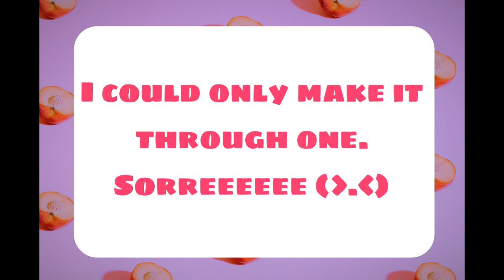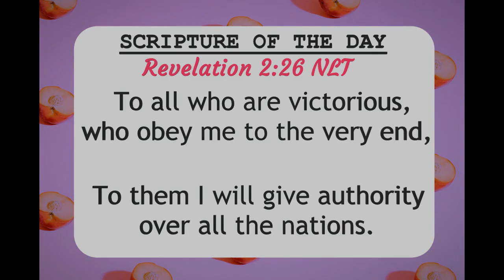I couldn't even finish the article 🤯| Trying To Understand Amber Heard Supporters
Read this if you want to be disappointed in humanity⬇😑

Why do people blindly support Johnny Depp? I’ll tell you why

Have a peachy day because you deserve it!🍑

Also thank you to Tyndale Publishing House for letting me use my favourite Bible version, the NLT. These are their links:

Artist - Taru (타루)
Tittle - Chocolate(초콜릿)

📷VISUALS THANKS
Thanks to Pawel Czerwinski for the use of the Unsplash image which you can find here:

The thumbnail is made using a screenshots from the article listed above.